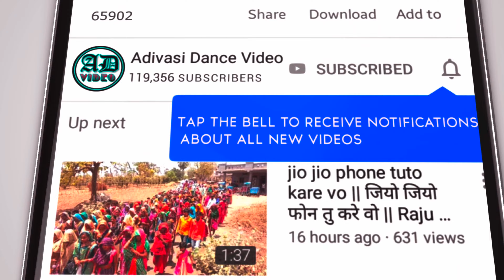Mukesh Patel Vidhayak ( Ex MLA) ।। Bakhatgarh Bhagoria 2024 ।। बखतगढ़ भगोरिया 2024 ।। Part 2 ।।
मथवाड भगोरिया,
bhagoria 2024,
भगोरिया 2024,
bhagoria festival,
2024 ka bhangariya,
2024 ka bhagoria,
2024 ka bhagoriya,
2024 ka bhagoriya ka video,
2024 का भगोरिया ,
2024 का भगोरिया का वीडियो,
भगोरिया वीडियो 2024,
भगोरिया ना वीडियो,
भगोरिया का वीडियो 2024 का,
adivasi video bhagoriya,
bhagoriya video 2024
bhagoriya video adivasi,
bhagoriya na video,